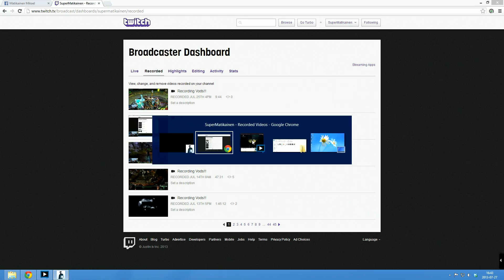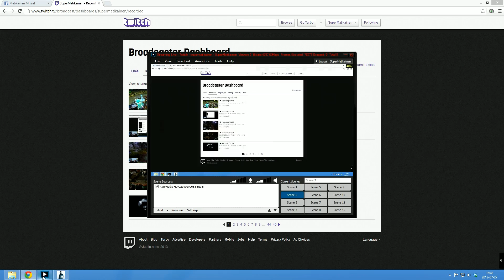Alan Wake Longplay "Easy" Episode 6